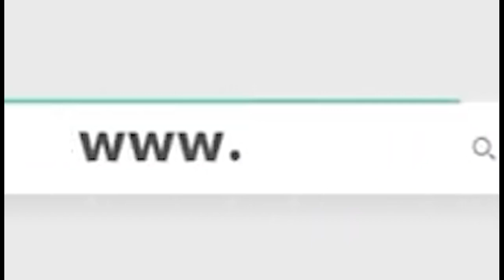الفجر الرياضي في عزاء أحمد رفعت.. شاهد تأثر هيثم عرابي